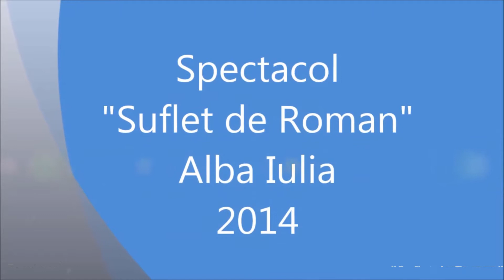Virginia Irimus-Ma intreaba lumea-n sat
Spectacol "Suflet de Roman",29 august 2014,Alba Iulia,Cealalta Capitala. Spectacol realizat de Uniunea Artistilor Interpreti de Folclor Muzical din Romania